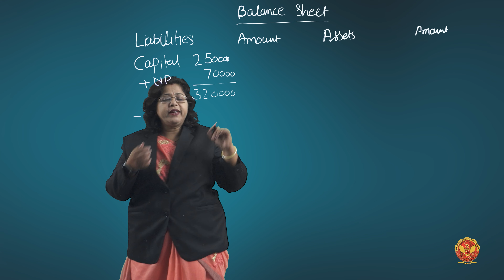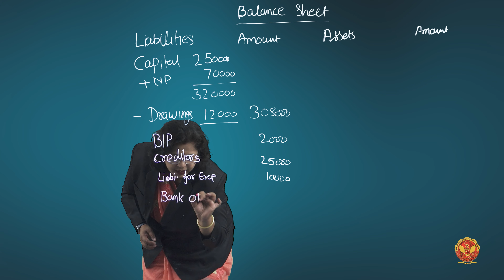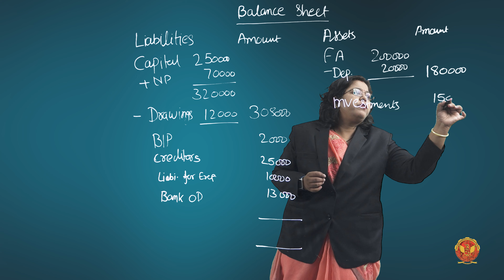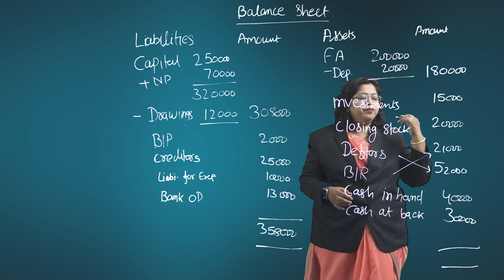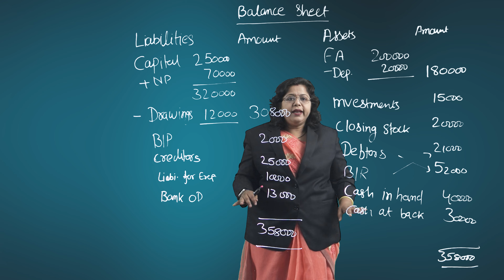2.8.1 Numerical Based on Balance Sheet | CB-604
UNIT 2 | FINANCIAL AND COST ACCOUNTING

2.8.1 Numerical Based on Balance Sheet

Welcome to our comprehensive tutorial series on the Preparation of Final Accounts! In this series, we'll delve into the fundamental principles of accounting, exploring each aspect step by step to help you master the art of preparing final accounts. Whether you're a student aiming to ace your exams or a professional looking to sharpen your accounting skills, this series is designed to cater to your learning needs.

2.1 Introduction of Preparation of Final Account: We kick off by understanding the importance and basic concepts involved in preparing final accounts.

2.2 Double Entry System: Dive deep into the cornerstone of accounting, exploring the principles and practices of the double entry system.

2.2.1 Numerical of Double Entry System: Apply the knowledge gained in the previous unit through numerical examples, solidifying your understanding.

2.3 Preparation of Journal: Learn how to record transactions systematically in the journal, laying the groundwork for accurate accounting.

2.3.1 Numerical Journal Entry: Practice journalizing transactions with real-world examples to enhance your skills.

2.4 Introduction of Ledger: Explore the ledger, a crucial tool for organizing and summarizing transactional data.

2.4.1 Numerical on Ledger: Put your ledger skills to the test with practical numerical exercises.

2.5 Preparation of Trial Balance: Master the art of preparing trial balances, ensuring accuracy and completeness in your accounting records.

2.5.1 Types of Trial Balance: Understand different types of trial balances and their significance in financial reporting.

2.5.2 Numerical Based on Trial Balance: Apply your knowledge through numerical problems, sharpening your trial balance preparation skills.

2.6 Trading Account: Delve into the intricacies of trading accounts, essential for analyzing business performance.

2.6.1 Numerical Based on Trading Account: Practice constructing trading accounts with numerical examples for a hands-on learning experience.

2.7 Profit and Loss Account: Learn to prepare profit and loss accounts, crucial for assessing profitability and financial health.

2.7.1 Numerical Based on profit and loss account: Apply your knowledge through numerical exercises, interpreting financial data with confidence.

2.8 Balance Sheet: Understand the structure and significance of balance sheets, key documents for evaluating a company's financial position.

2.8.1 Numerical Based on Balance Sheet: Practice preparing balance sheets with numerical examples, refining your financial reporting skills.

2.8.2 Numerical Based on Trading Account, profit and loss account and Balance Sheet Without Adjustment: Tackle comprehensive numerical problems integrating trading accounts, profit and loss accounts, and balance sheets without adjustments.

2.9 Adjustments: Learn to make necessary adjustments to final accounts, ensuring accuracy and compliance with accounting standards.

2.9.1 Numerical Based on Trading Account, Profit and Loss Account, and Balance Sheet With Adjustment: Apply adjustment principles through numerical examples, mastering the art of final account adjustments.

Don't miss out on valuable insights that will help you make informed financial decisions.